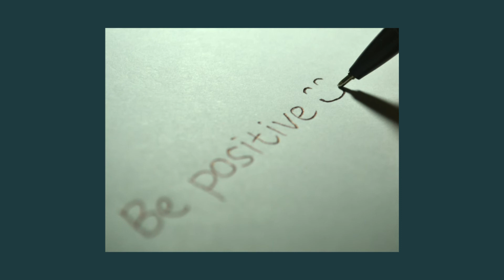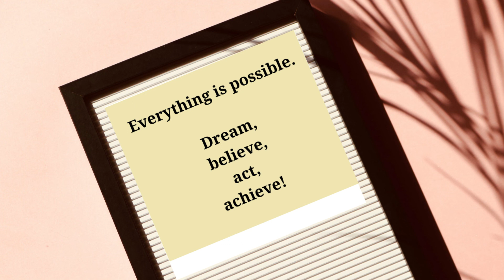SAP S4 HANA FICO / MM / SD Online Training in Telugu | SAP HANA Latest Version 2021 | by Veera BS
SAP S4 HANA FICO / MM / SD Online Training in Telugu | Motivational Video by Veera BS
New Batch SAP SD S4 HANA Starts on Mar 21 2022. Free Demo on Mar 18. Hurry Up!